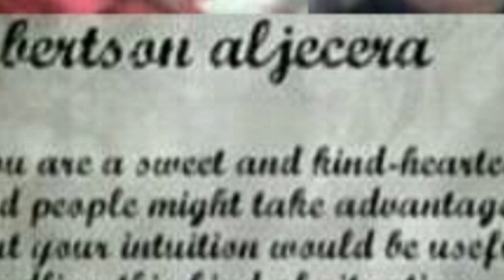Kundiman Cover by Robertson TV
kundiman tayo hayaan nalang natin haha kanta lang.